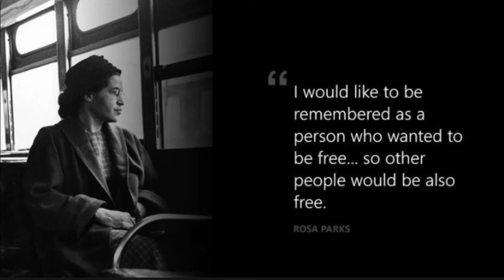ADAM 'AEJAYE' JACKSON & NOAH EAST ENJOY!!!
SO DOPE!